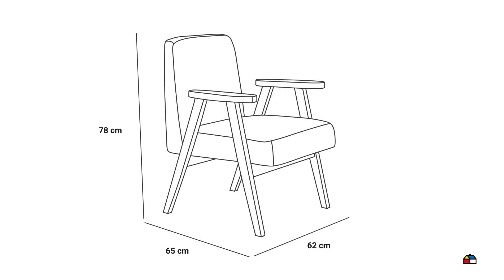345441X POLTRONA VELVET VERDE 62X65X78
POLTRONA VELVET VERDE 62X65X78